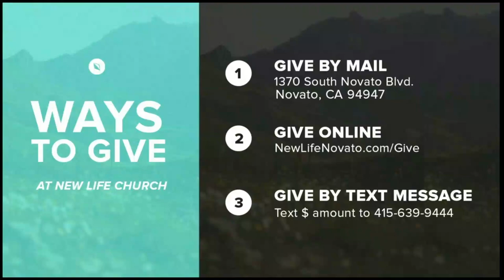DOMINGO DE RAMOS - Pastor Caleb Klinge - Iglesia Nueva Vida Novato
1370 S. Novato Blvd.